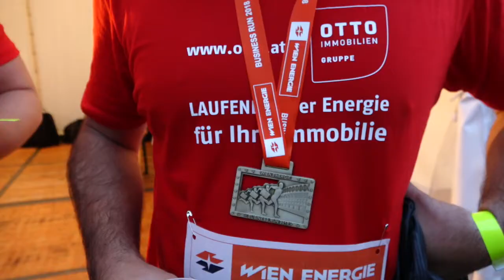Business Run 2018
Was bedeutet der Team-Gedanke für OTTO Immobilien?